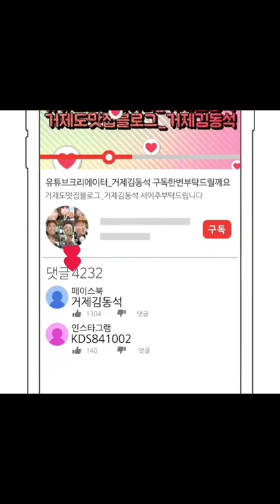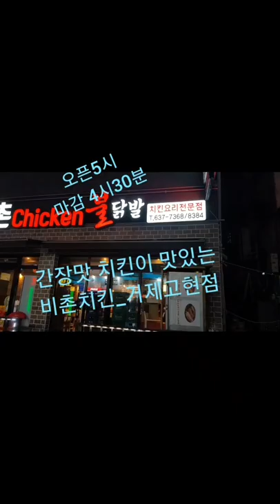거제김동석 간장치킨 먹방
거제도맛집_비촌치킨_거제고현점 에서
간장치킨을 먹었습니다 간장치킨 최초라고 들은바있는데 역시 대단한맛 만들어지는 과정까졍
고맙쯥니다